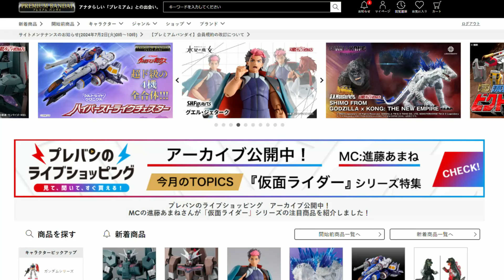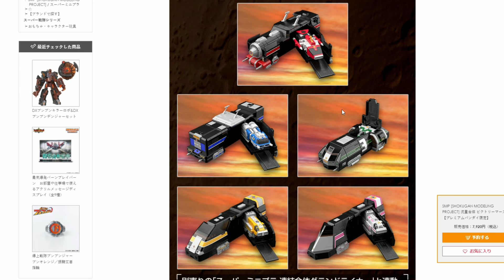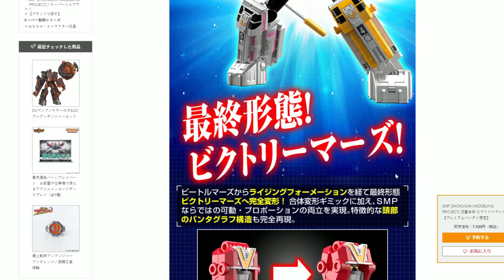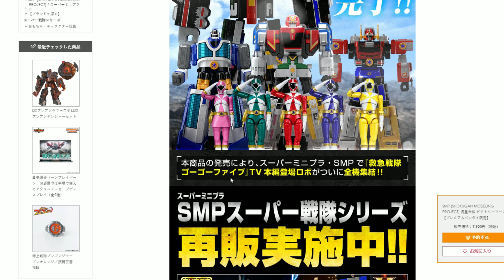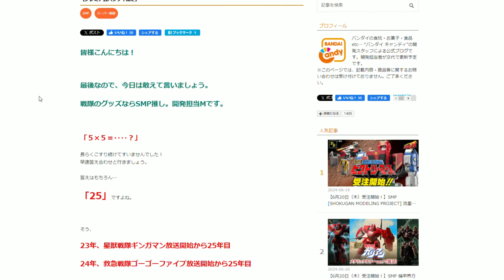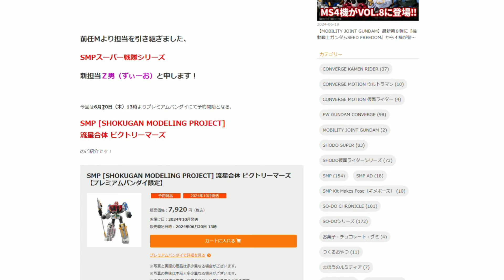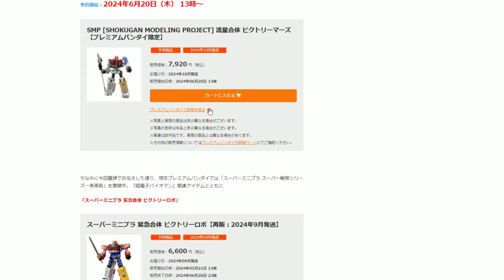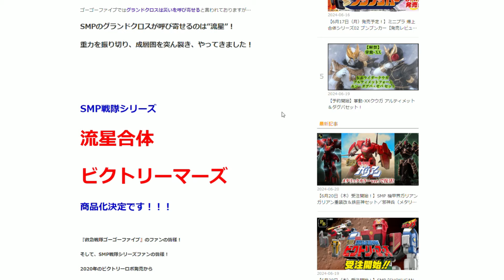【プレバン情報！】SMP🌍流星合体 ビクトリーマーズ＆超装光ビクトリーマーズ・超装光ギンガイオー＆ブルタウラスも...【救急戦隊ゴーゴーファイブ】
救急戦隊ゴーゴーファイブよりSMP流星合体 ビクトリーマーズの情報です！